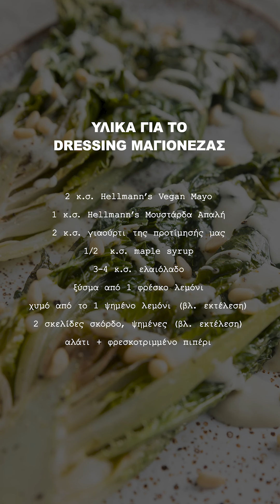Σαλάτα με ψητά μαρούλια & λεμονάτο dressing μαγιονέζας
Παρουσίαση: Madame Ginger
Videographer: Νεφέλη Καραφυλλάκη